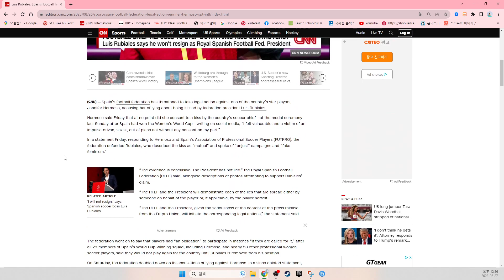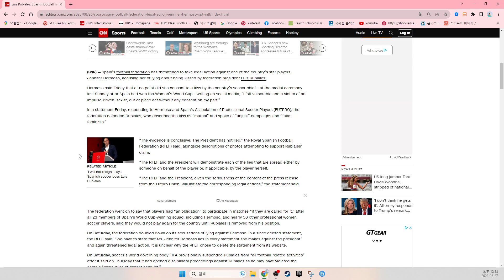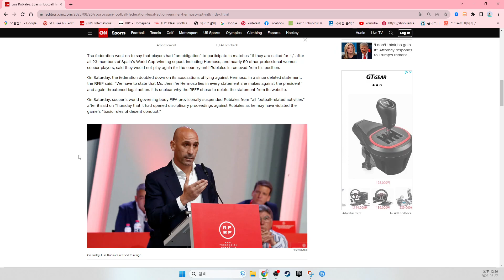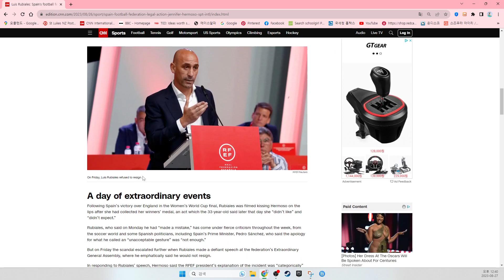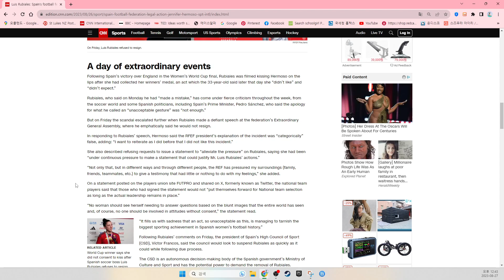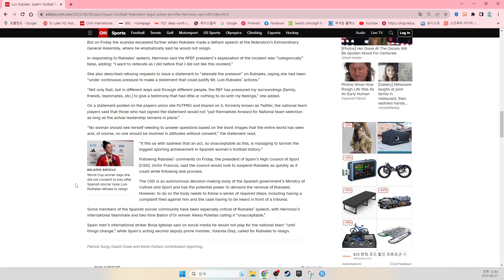Spain’s football federation accuses World Cup winner of lying about kiss from president. CNN News.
By Aimee Lewis, Alex Stambaugh, Al Goodman and Gerardo Lemos, CNN
Updated 4:43 PM EDT, Sat August 26, 2023